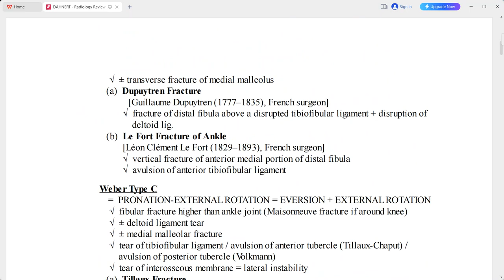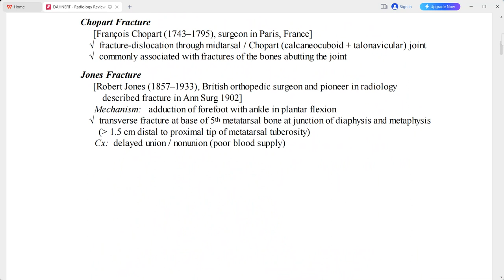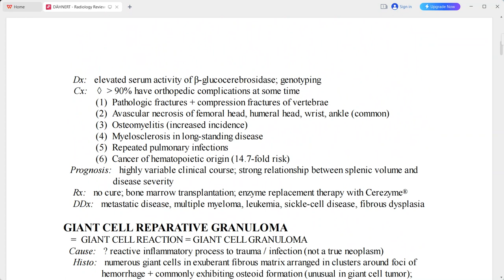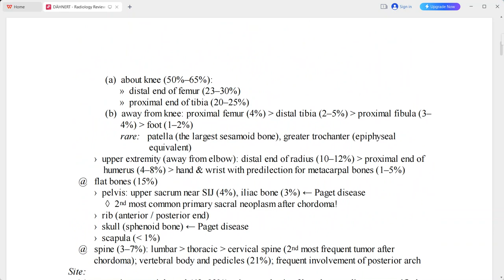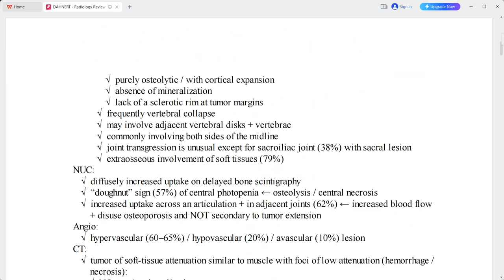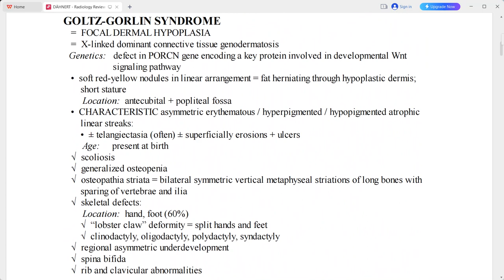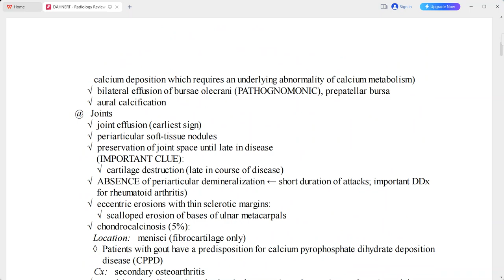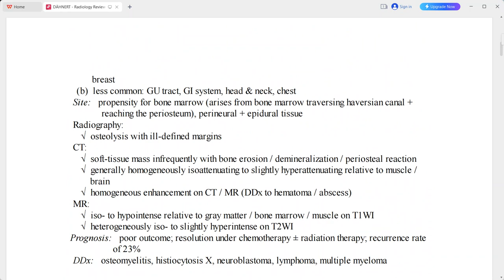MSK DAHNERT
radiology fellowships
radiology guidelines
gallbladder polyp radiology
gist radiology
gout radiology
gynecomastia radiology
radiology hours
radiology imaging
radiology jobs
radiology masterclass
nyu radiology
nsip radiology
radiology oncology
radiology online
osteochondroma radiology
osteoid osteoma radiology
princeton radiology
pres radiology
pi rads radiology assistant
pyelonephritis radiology
radiology quiz
radiology question banks
radiology residency
radiology regional portal
radiology report
radiology requirements
regional radiology
radiology salary
radiology school online
sarcoidosis radiology
radiology ultrasound
radiology unlimited
radiology ucla
ucla radiology
varicocele radiology
radiology xgp
yale radiology
radiology zones
radiology 0800
radiology 101 pdf
4th branchial cleft cyst radiology
ultrasound
transvaginal ultrasound
3d ultrasound
pelvic ultrasound
ultrasound tech
doppler ultrasound
8 week ultrasound
ultrasound abdomen
abdominal ultrasound
ultrasound baby
ultrasound breast
ultrasound biopsy
breast ultrasound
baby ultrasound
boy vs girl ultrasound
bladder ultrasound
boy ultrasound
ultrasound cost
ultrasound clinic
ultrasound certification
carotid ultrasound
can ultrasound detect cancer
cardiac ultrasound
ultrasound definition
ultrasound doppler
ultrasound doctor
ultrasound diagnostic
duplex ultrasound
ultrasound endometriosis
ultrasound early pregnancy
ultrasound exam
ultrasound echogenicity
endoscopic ultrasound
ectopic pregnancy ultrasound
endometriosis ultrasound
endometrioma ultrasound
early pregnancy ultrasound
epididymitis ultrasound
fibroadenoma ultrasoun
ultrasound video
zafar ultrasound